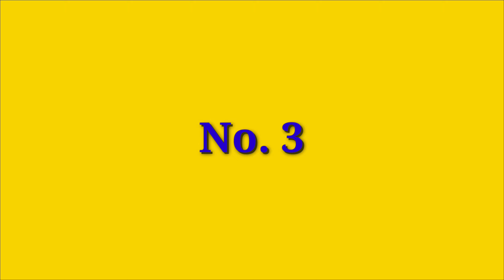Mga Babaeng may Pinakamahaban o longest legs na nabubuhay sa mundo..